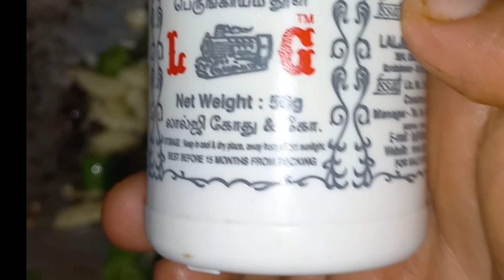നാരങ്ങ ഈത്തപ്പഴം അച്ചാർ ഇനി ഇങ്ങനെ ചെയ്ത് നോക്കൂ 😋/easy and tasty lemon&date pickle